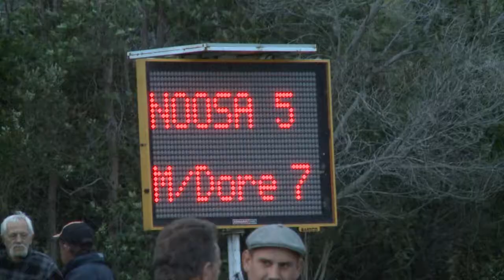1st Half Noosa v Maroochy 180519